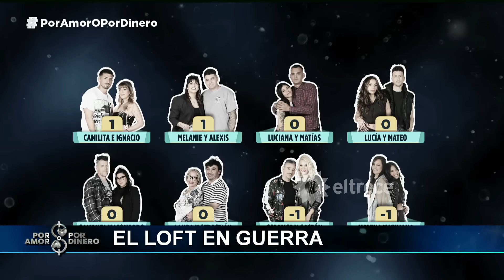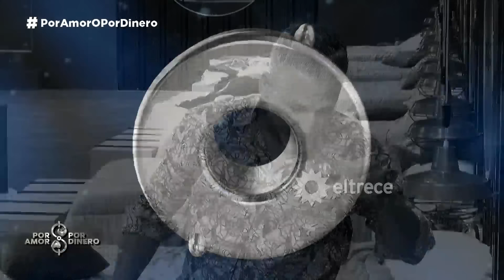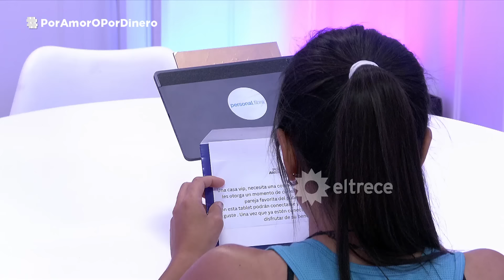POR AMOR O POR DINERO - PROGRAMA 16/10/24